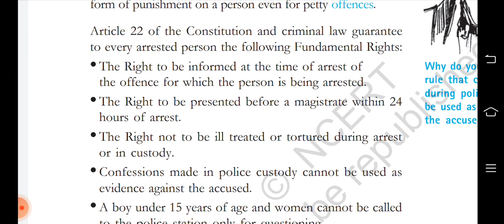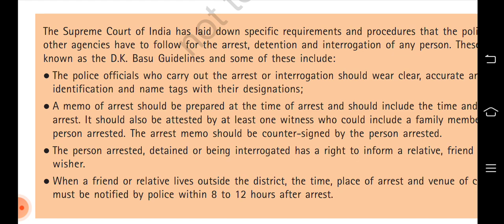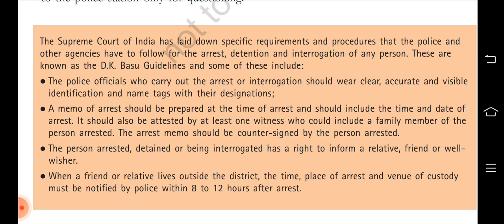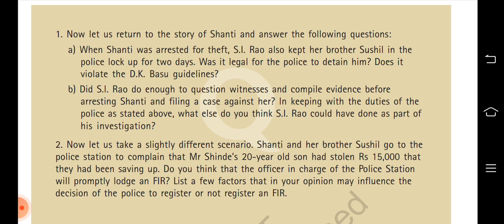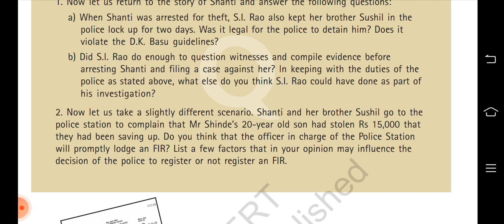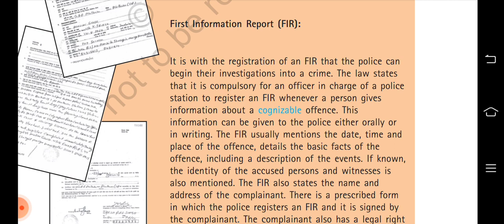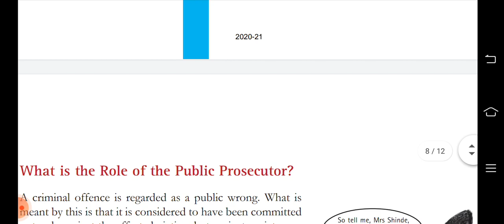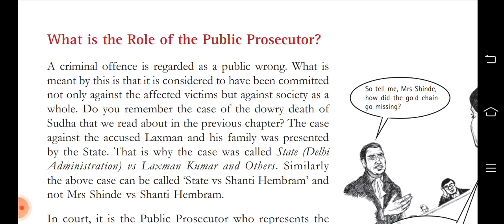class 8 political science ch 6 part 3